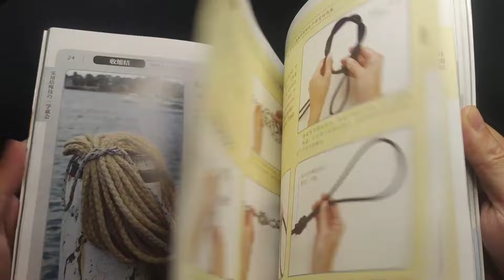一字活套结，非常结实，非常牢固，现实生活中很多人都没见过